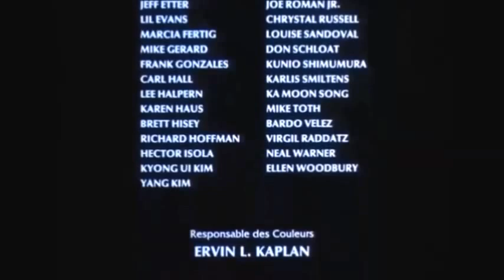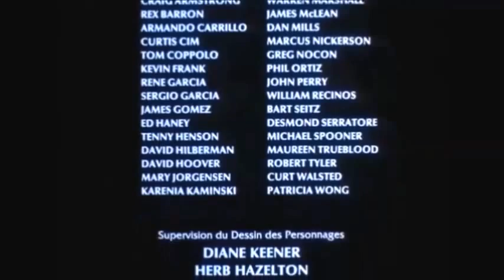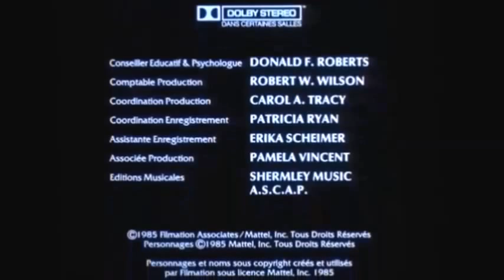He-Man und Das Geheimnis des Zauberschwertes (1985 100% Uncut Deutsch)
Ich habe mir die Mühe gemacht und den Film komplett neu zusammen geschnitten.
Der Film ist Komplett in Deutsch und Uncut.
Ich hoffe ihr habt Spaß diesen Kultfilm der 80er zu sehen.